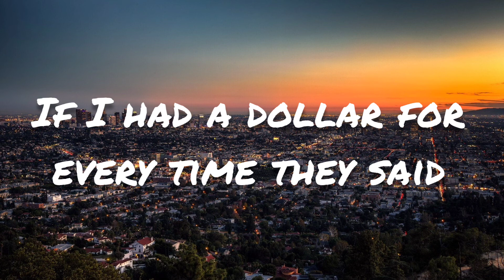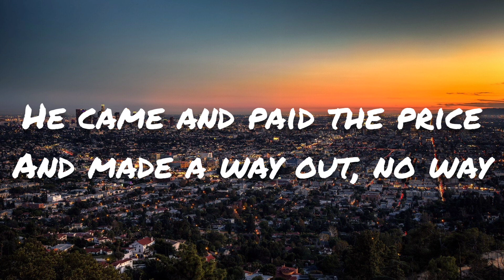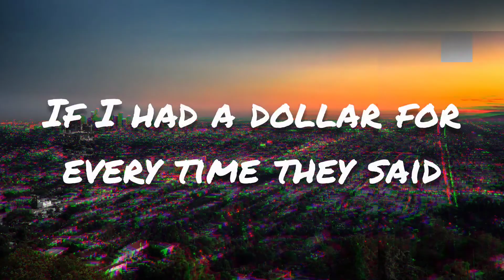Tauren Wells - Millionaire (Good Like That) (Lyrics) ft. Kirk Franklin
Lyrics:
If I had a dollar for every time they said
God wasn't gon' come through
I'd be a Millionaire
I'd be a Millionaire (A millionaire)

Mind, was about to lose my mind
But God came right on time
He made a way out, no way

End. I thought it was the end
But He stepped in again
And made a way out, no way, yeah

'Cause if I had a dollar for every time they said
I'd be a Millionaire, oh
(Tauren, preach it)

Wall, had my back against the wall
It looked impossible
But He made a way out, no way
(He made a way out of no way)
Life, was about to lose my life
He came and paid the price
And made a way out, no way

God is good like that
Yeah, He's good like that
My God is good like that
He's good (How many of y'all know He's good)
My God is good like that (yeah)
Yeah, He's good like that (so good)
He's good

Time for the bridge

You can have your doubts but I can't deny
His faithfulness in my own life
(Hey, He made a way for me)
(Hallelujah)
(Ha, let's go)

I'd be a Millionaire, oh (ha, sounds good)

Yeah, He's good like that (God is so good)